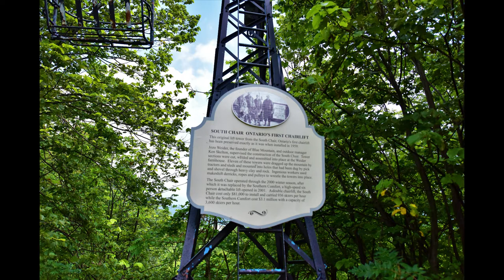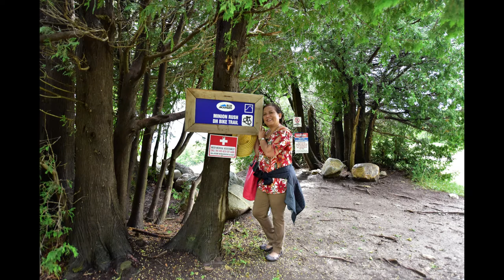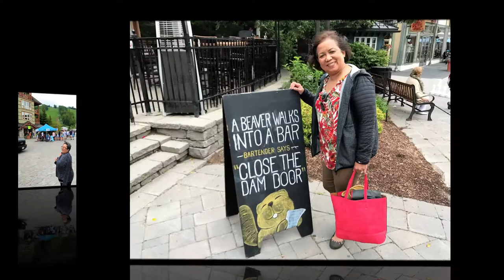Picturesque Blue Mountain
Blue Mountains, Ontario.
A very beautiful, scenic and tranquil place to visit.
You will definitely enjoy the loveliness and serenity of the
environment.  @RVGTravelVlogs